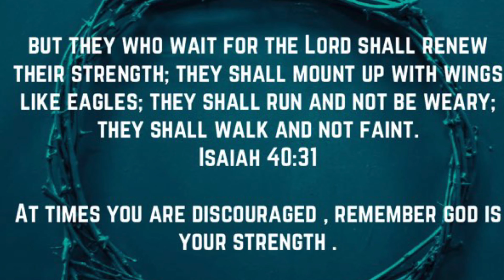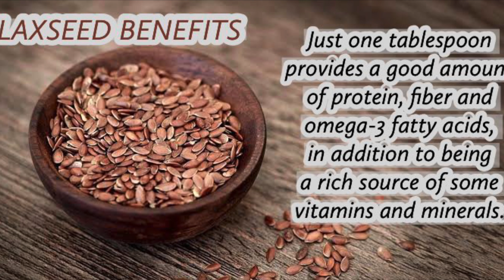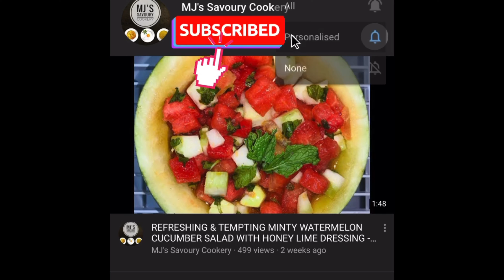Healthy & tasty Mango Smoothie| How to make Mango Banana Carrot smoothie bowl| ChiaMangoSmoothie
Try out my Super healthy & yummy smoothie bowl. It is loaded with fruits , veggies and seeds which is a very healthy combination of nutrients needed in a healthy breakfast. You can use frozen fruits and veggies .

**Do check my other recipe videos**